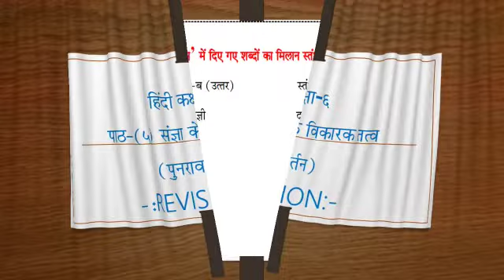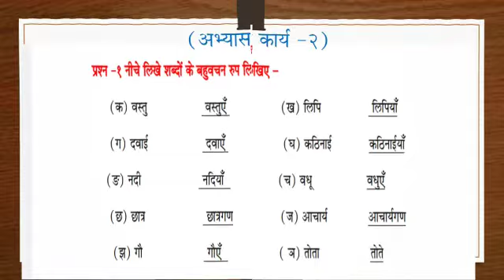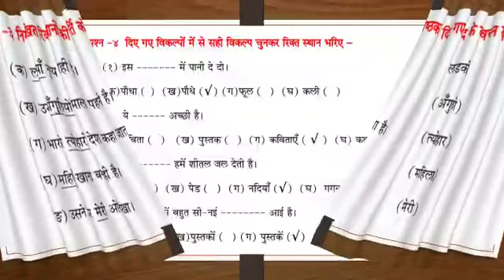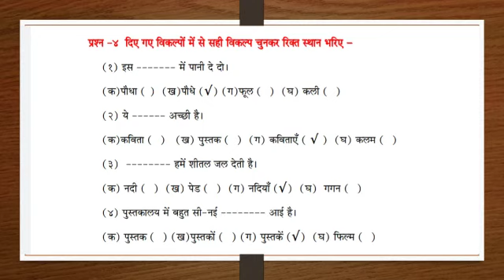Class 6 / Hindi / Grammar L 5 ( Recapitulation)